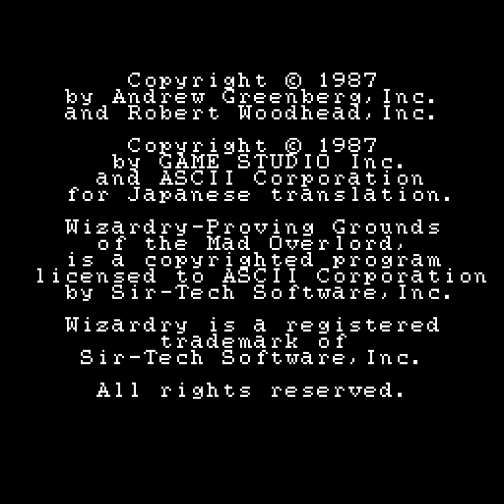【1987/7-12】ウィザードリィ 狂王の試練場【FC】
『ウィザードリィ 狂王の試練場』[WIZARDRY  PROVING GROUNDS OF THE MAD OVERLORD]はアンドリュー・グリーンバーグとロバート・ウッドヘッドがApple II用に開発し、ノーマン・シロテックが立ち上げたサーテック社が1981年9月に発売したコンピュータRPGがオリジナル。
その後、ゲームスタジオ(協力フォーチューン)がFC用に同内容（末弥純原画によるグラフィック、羽田健太郎作曲によるBGMを加え）で移植開発し、アスキーが1987年12月12日に発売しました。*

【Copyright © 1987 by Andrew Greenberg,Inc. and Robert Woodhead,Inc.】【Copyright © 1987 GAME STUDIO Inc. and ASCII Corporation for Japanese transration.】【Wizardry-Proving Grounds of the Mad Overlord,is a copyrighted program licensed to ASCII Corporation by Sir-Tech Software,Inc.】《MONSTER DESIGNER  末弥 純  JUN SUEMI》《MUSIC COMPOSER  羽田 健太郎  KENTARO HANEDA》《LICENSING MANAGER  NORMAN SIROTEK》《SPECIAL THANKS TO FORETUNE CO.,LTD.》

※【】内はライセンシークレジット画面表記。《》内はエンドクレジット表記*wikiより
動画は普通プレイで#10:35~[ENDING]です。